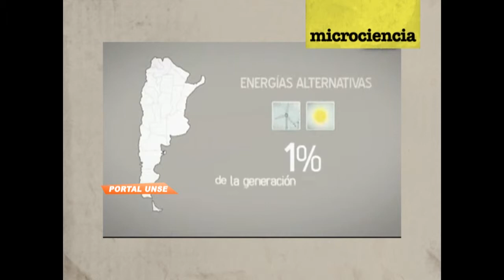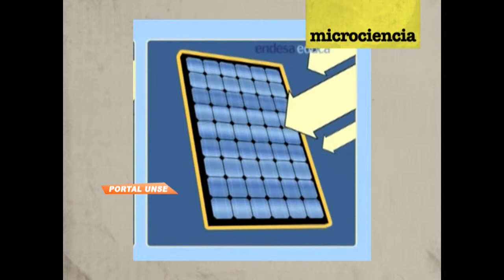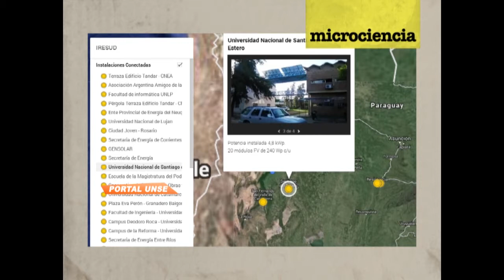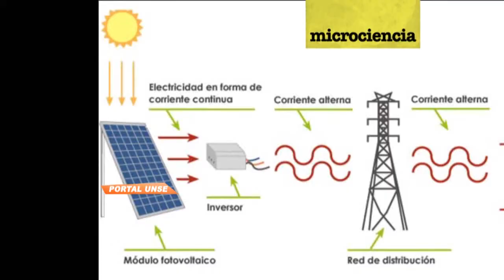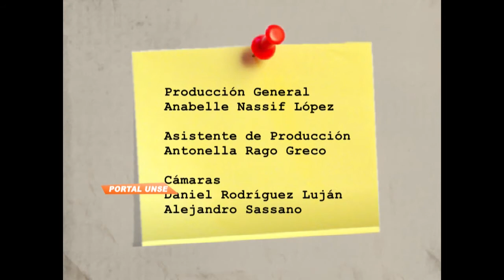Portal UNSE 16 12/07/2014 1/3